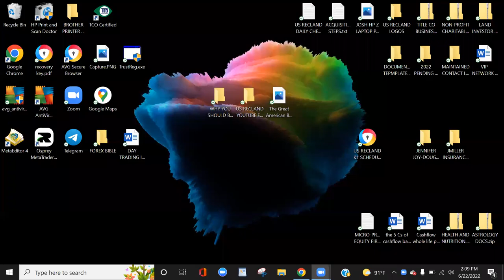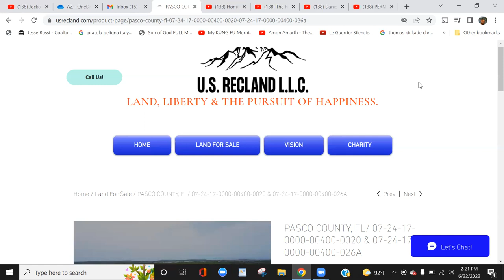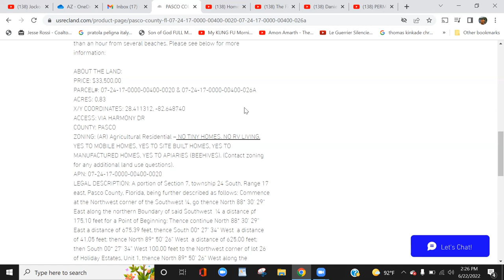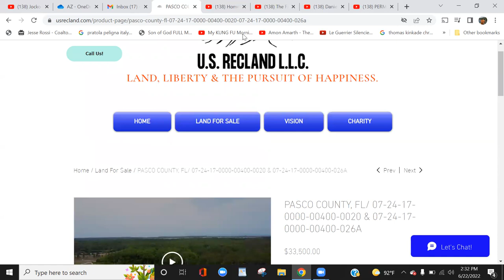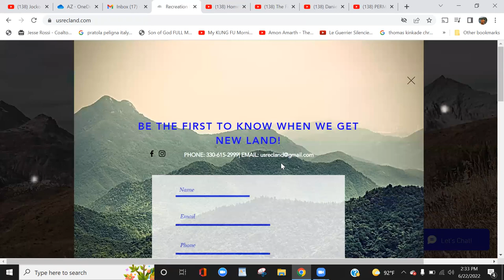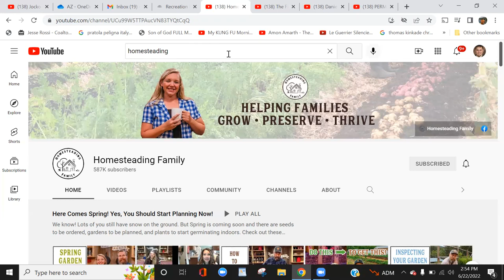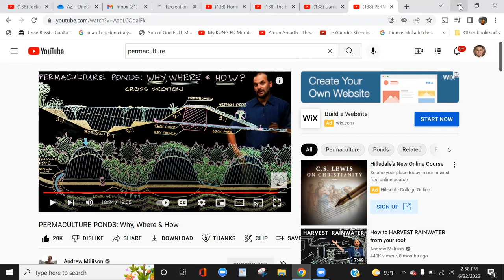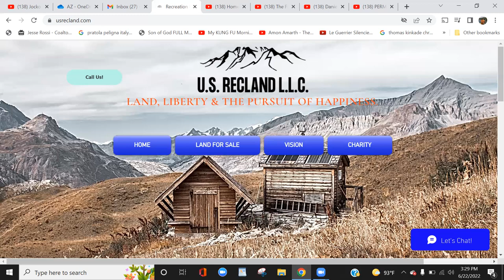Why YOU should be buying land and developing a private portfolio-THE GREAT AMERICAN BUY BACK!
We help families realize the dream of land ownership for generational wealth while also leaving a legacy for the future.
👉 Mail:
      U.S. REC LAND LLC
      584 Cresthill Dr
      Mogadore, OH 44260

Wether you are a beginner or veteran investor, land is as stable and durable an investment as they come.  At first glance, land does not appear to have the glimmer of other more popular holdings.  However, creative, strategic folks can generate amazing returns both financially and spiritually from owning land. They have flexibility in capitalization and you can stack multiple strategies to increase monetization beyond the value of the land itself!  Not to mention, who doesn't love sitting by the campfire looking up at the stars on a clear night at their own property?!  Join me for a primer on purchasing vacant land and help us promote our movement, The Great American Buy Back- encouraging families to invest in themselves and their future legacy by owning land and collectively maintaining ownership of the country and the land we live on today!